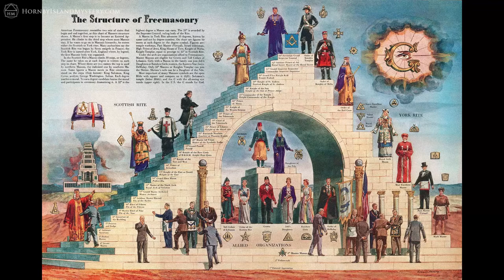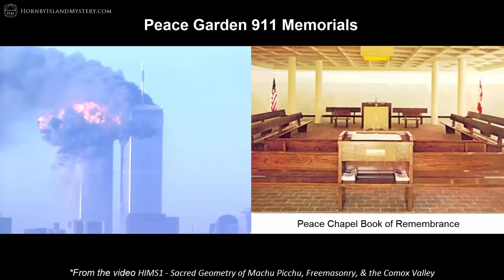LIGO Decoded 2: Stonehenge, the Masons, & 33: Mapping the most potent alignment on Earth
What secrets in plain sight connect the Freemasons to Stonehenge via the number 33? The alignment that creates the geomancy of this video runs from the George Washington National Masonic Memorial to Stonehenge through the heart of New York, directly over Wall Street. and within 650 m of 911 ground zero.

Besides New York; Washington, Philadelphia, and Boston are all within 6 km of the line. This means that the majority of power spots in United States, and indeed in the world, are on a line from the most important Masonic monument in the US, and possibly in the world, to the world’s most iconic megalithic structure of Stonehenge.

Following where the geomancy leads, we end up connected with the Pyramid of the Sun in Teotihuacan, the third largest pyramid on Earth, to Sandy Hook elementary, to the Comox Valley and the International Peace Garden.